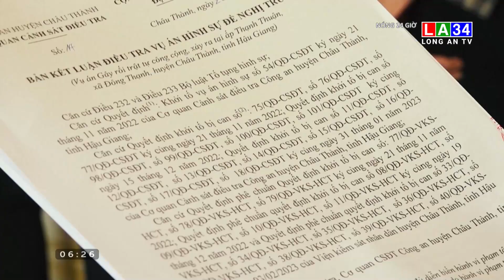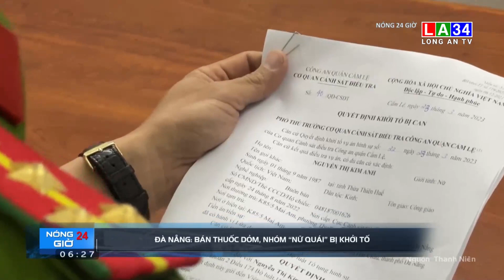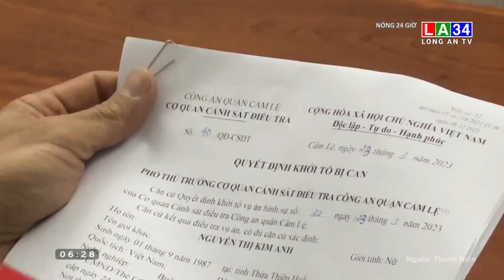Truy tố 2 nhóm thanh niên đánh nhau bằng bom xăng | VTVcab Tin tức